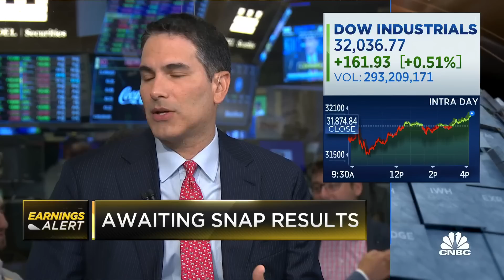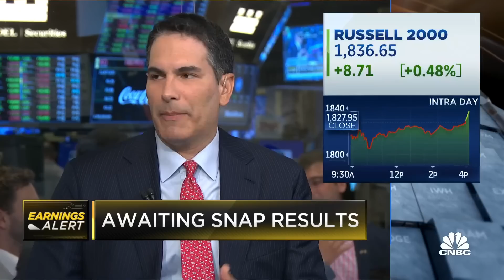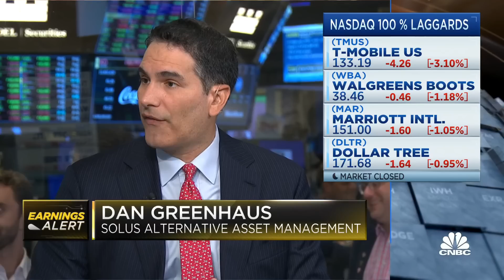This is still a bear market rally: Solus' Dan Greenhaus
Dan Greenhaus, Solus Alternative Asset Management chief strategist and economist, joins 'Closing Bell: Overtime' to discuss the market rally and whether he believes it's still a bear market.